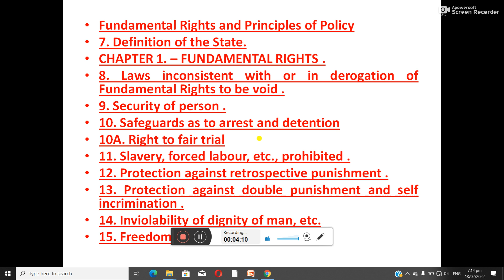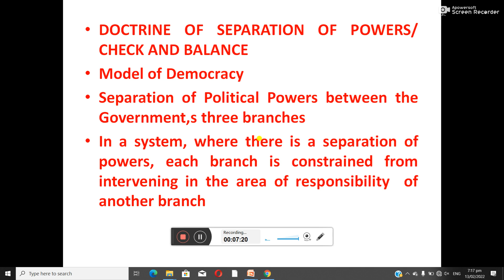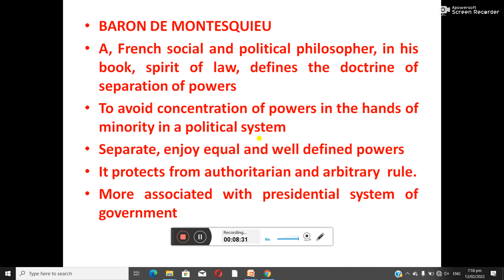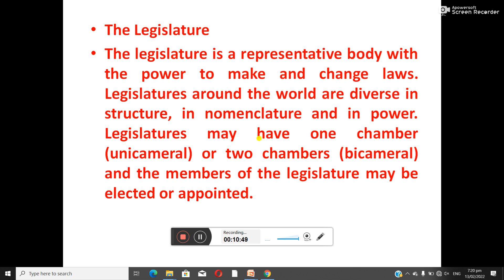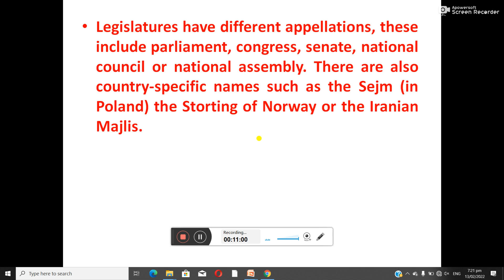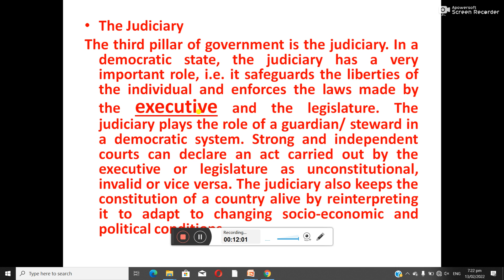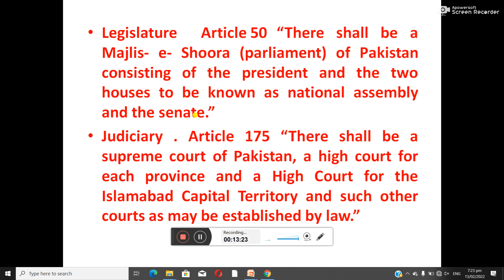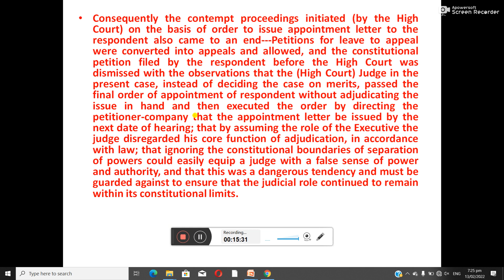SEPARATION OF POWERS.PAKISTAN CONSTITUTION.1973.